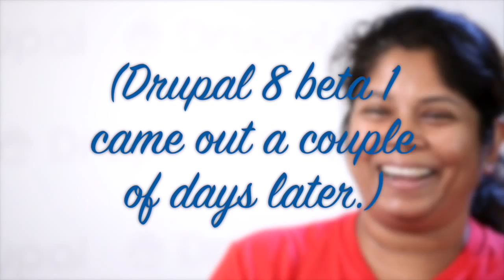Meet Drupal core contributor & mentor, Kalpana Goel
Kalpana Goel, web developer with Forum One, and I sat down to chat at DrupalCon Amsterdam. We discussed the topic of Dries Buytaert's Amsterdam keynote: the potential benefits of "gamifying" and rewarding companies for supporting contributions, especially to Drupal core; Kalpana's discovery of Drupal; her contribution to the Drupal 8 web services initiative and Drupal's culture of sharing, and some of the benefits that are coming with Drupal 8.